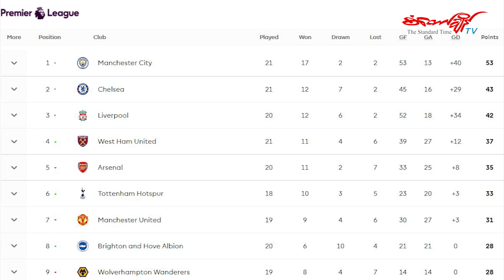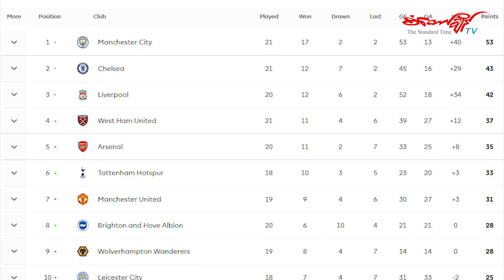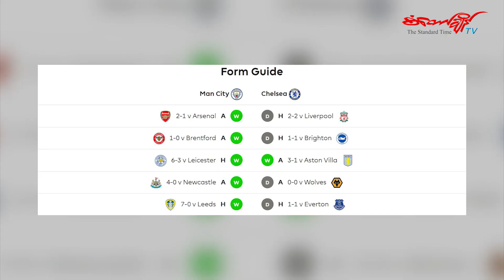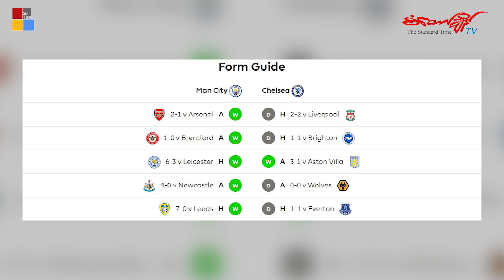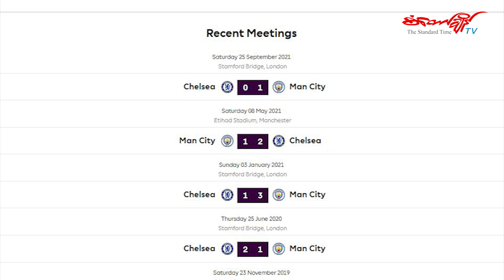Man City vs Chelsea